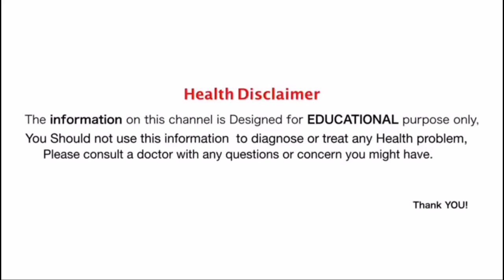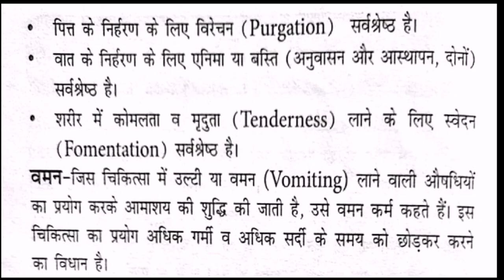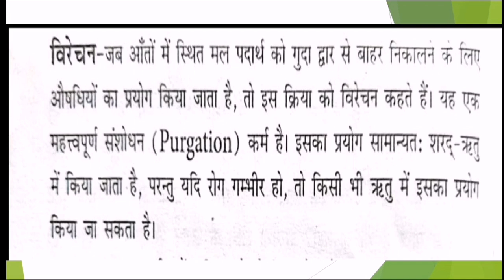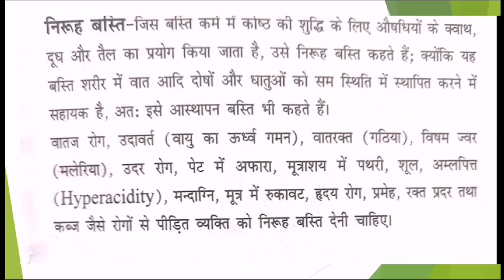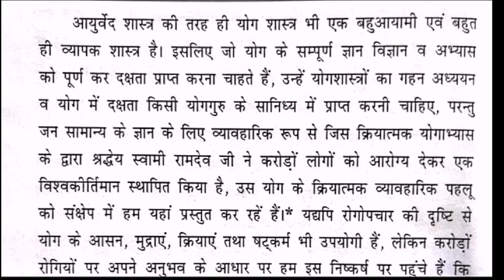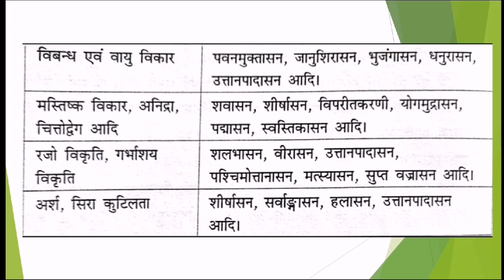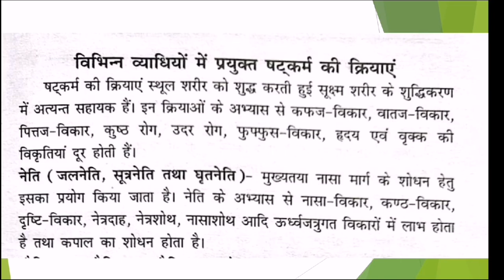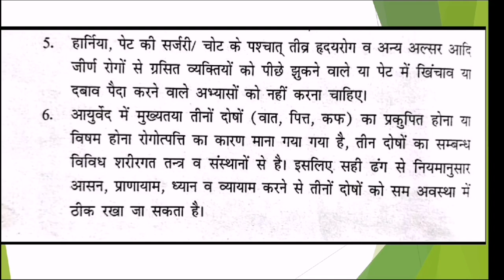पंचकर्म... क्या होता है पंचकर्म || योगाभ्यास || षट्कर्म || Jal Neti ShatKarma || Ayurveda & Medicine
Panchakarma is a set of five therapies designed mainly for cleansing the body of toxins. Ayurveda considers that the purification of the body is important before the commencement of any other therapy. Just such as old dirty linen is washed and purified before new colour can be added, similarly the body needs to be purified before replenishing it with the new colours of health, youthfulness, vigour and vitality.

1 षट्कर्म का अभ्यास
2 योगाभ्यास
3 पंचकर्म... क्या होता है पंचकर्म
4 ShatKarma '' Jal Neti and sutra Neti
5 षट्कर्म
6 आयुर्वेद क्या है
7 आयुर्वेदि का उद्देश्य
8 आयुर्वेद पंचकर्म चिकित्सा
9 Vaman वमन - Emetics therapy
10 विरेचन - purgative therapy
11 नस्य - Inhalation therapy
12 anuvasan बस्ती - A type of enema
13 निरुह बस्ती - Another type of enema
14 सुस्वास्थ्य के लिए योगाभ्यास एवं षट्कर्म
15. 12 Type of आसन
16. 8 type of प्राणयाम
17 कपाल भाँति प्राणयाम
18 anulom विलोम प्राणयाम
19 ujjayi प्राणयाम
20 प्रणव प्राणयाम

Panchakarma Treatment video
Panchakarma therapy
Panchakarma Virechan
Panchakarma at home
Panchakarma treatment
Panchakarma Ayurvedic treatment
Panchakarma massage
Panchakarma basti treatment
Panchakarma chikitsha

ShatKarma yoga
ShatKarma kya h
shatkarama kriya

पंचकर्म चिकित्सा
पंचकर्म के फायदे
पंचकर्म विधि
पंचकर्म बस्ती
पंचकर्म आयुर्वेद चिकित्सा पद्धति